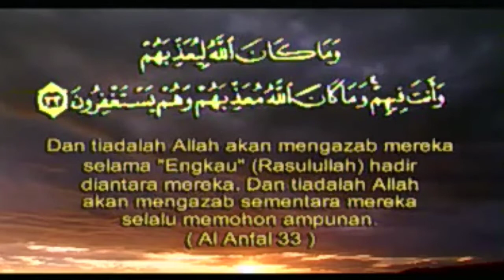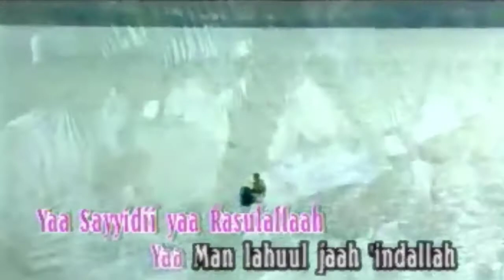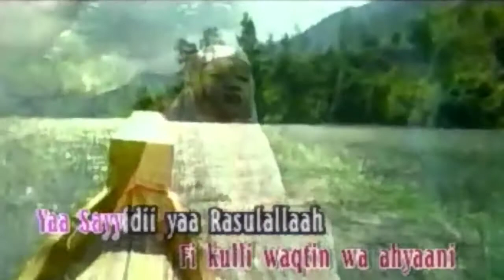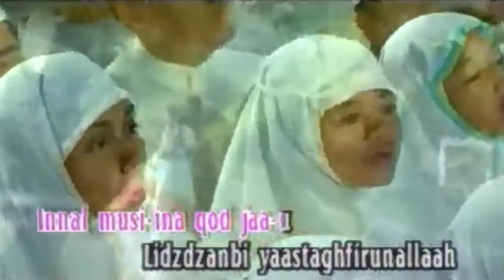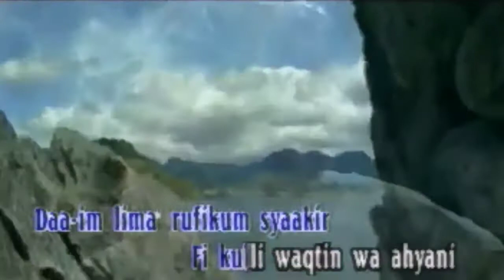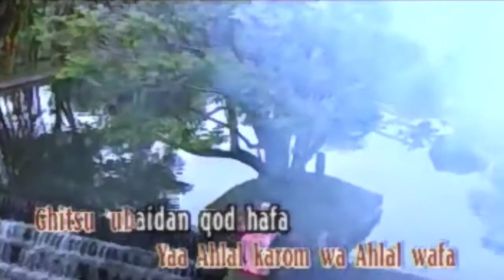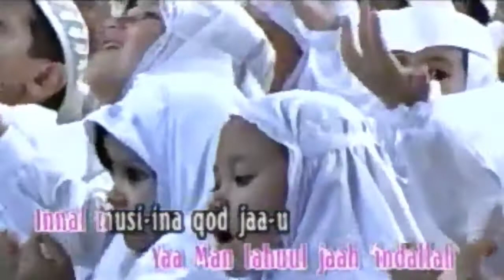Haddad Alwi Feat Sulis - Ya Sayyidina Ya Rasulullah (Music Video HD)